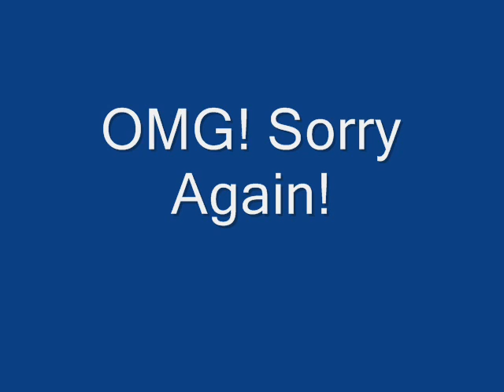Modern Warfare 2 Pictures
It`s my first Modern Warfare 2 Picture film. Song: Paradise Made By: Simon